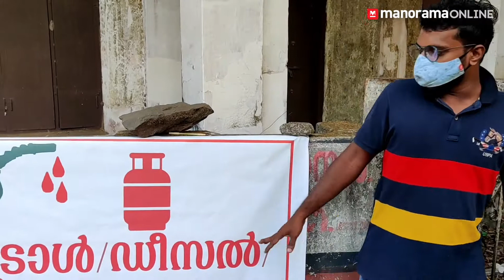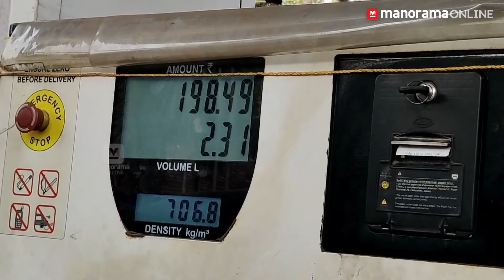നറുക്ക് കിട്ടുന്നവർക്ക് ഫുൾ ടാങ്ക് ഡീസൽ സമ്മാനം; കുമ്പളങ്ങിയിലെ വേറിട്ട പ്രതിഷേധം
Protest against